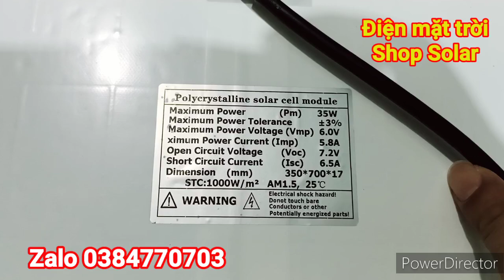🇻🇳 Siêu sáng 👉 Đèn năng lượng mặt trời 500w, thương hiệu ZL, bảo hành 2 năm - Shop Solar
🇻🇳 Điện mặt trời Shop Solar giới thiệu
👉 Giá 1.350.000₫ (bao ship toàn quốc)
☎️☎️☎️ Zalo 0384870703